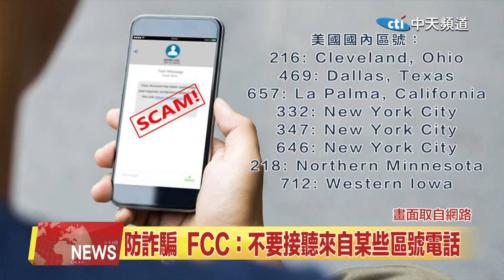2023.03.07 中天北美新聞-1 北美要聞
00:06 四名在墨西哥遭綁架美國人 兩人已死亡
00:34 20州禁賣墮胎藥 加州州長：將不再與Walgreens做生意
01:03 防詐騙 FCC：不要接聽來自某些區號的電話
01:33 未消毒恐含菌 Pharmedica USA召回眼藥水